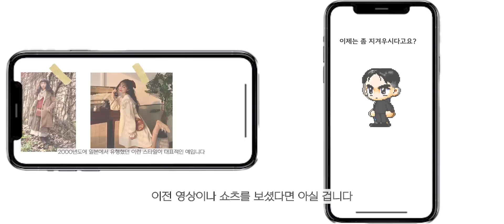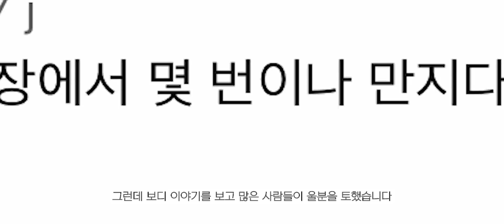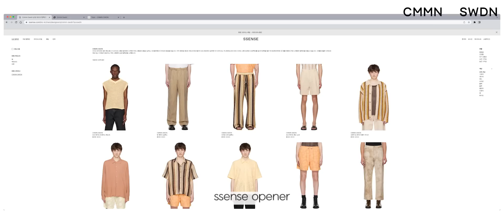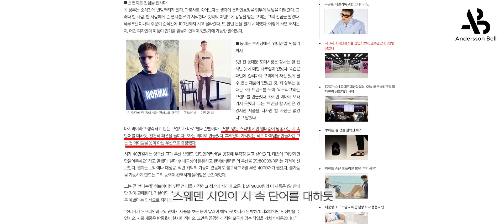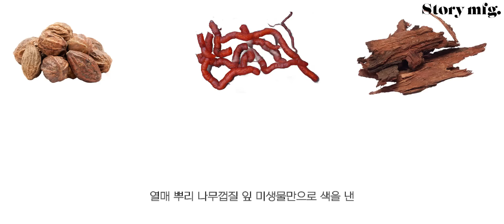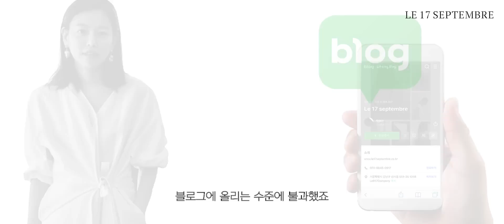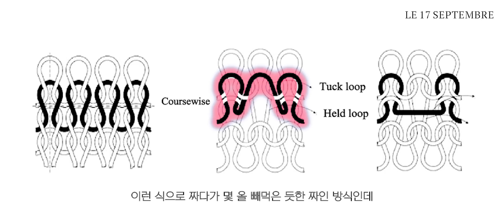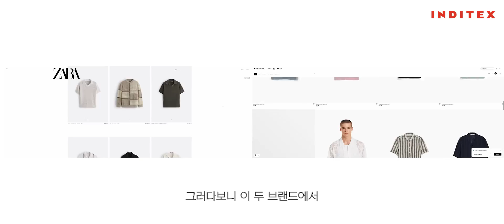남들과는 다른 분들을 위한 크로셰 반팔 셔츠 브랜드 추천 6가지(보디 대체 브랜드)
00:00 인트로
01:40 첫 번째 브랜드
02:56 두 번째 브랜드
04:22 세 번째 브랜드
06:15 네 번째 브랜드
07:16 다섯 번째 브랜드
08:53 여섯 번째 브랜드
09:30 결말

source : Bode, bershka, CMMN SWDN, Andersson bell, Story MFG, Harago, Le 17 Septembre, Inditex, Zara
fraticon
flaticon